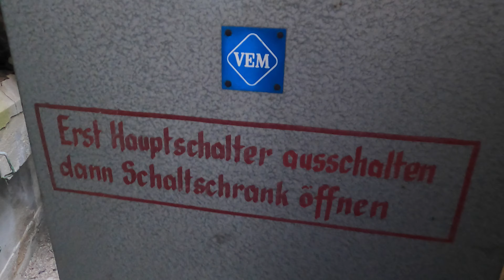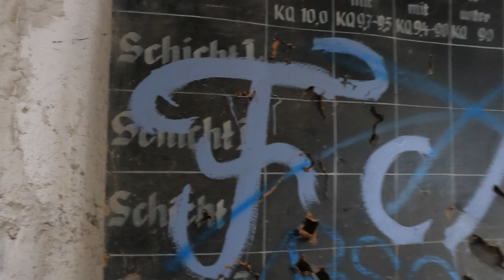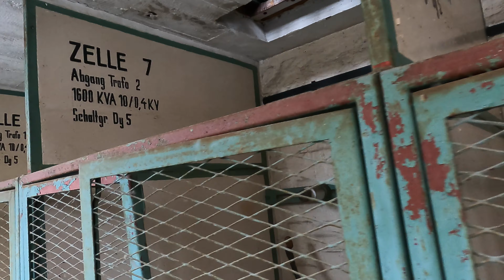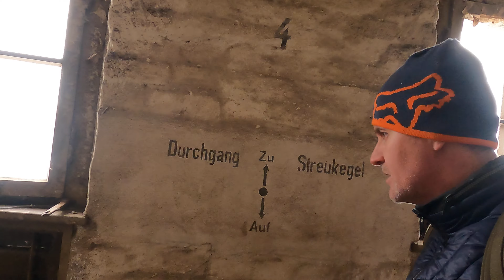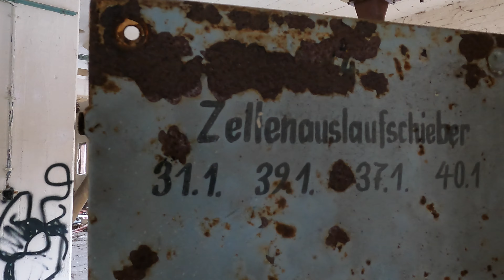FÜR MENSCH ODER TIER ? - was wurde hier Produziert & Gelagert.... (Lost Place)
.haben wir darauf Antworten an diesen Ort gefunden ??
Findet es im Video heraus.

📦Pakete und Briefe📮:
Marcus Levin
Packstation 249
10409 Berlin

Alle Filminhalte sind Eigentum
von "Marcus Levin"